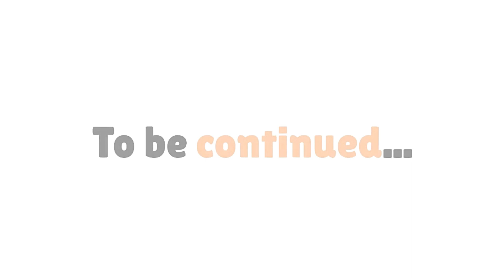Captain Jack and the Alien Planet - Chapter 3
Join intrepid space explorer Captain Jack as he journeys into the furthest reaches of the galaxy on a mission to explore a new alien world. There he encounters an Alien called Xander but is he friend or foe? Suddenly they come under attack by an alien race called the Kraan. Will Captain Jack and his crew escape from the feared Kraan? What other twists await them in this thrilling Sci-Fi adventure? Find out in the Chapter 3 of "Captain Jack and the Alien Planet!".